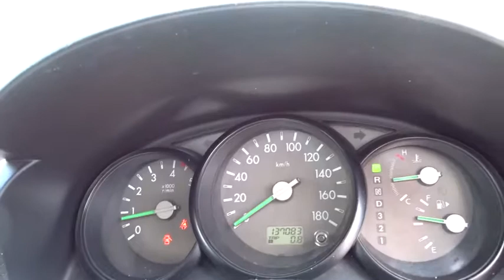2008 FORD RANGER Booval, Ipswich, Woodend, Raceview, Brisbane, QLD U662258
2008 FORD RANGER
2008 FORD RANGER XL (4X2) - Stock#: U662258 - VIN#: MNALSFE908W745270